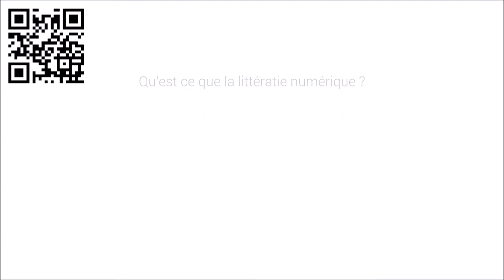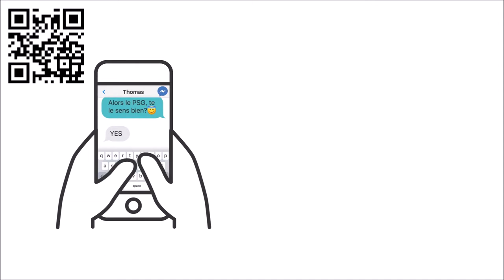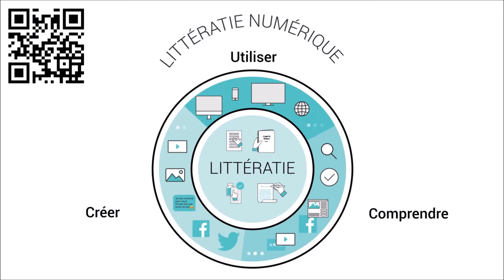Littératie numérique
Ni illettrisme, ni analphabétisme, ni Illectronisme...découvrez le concept de littératie numérique !